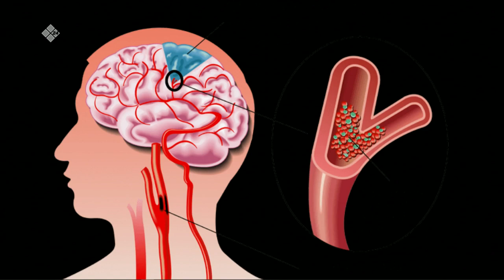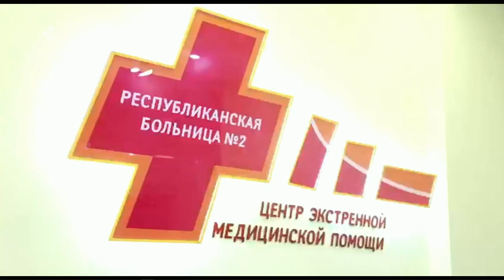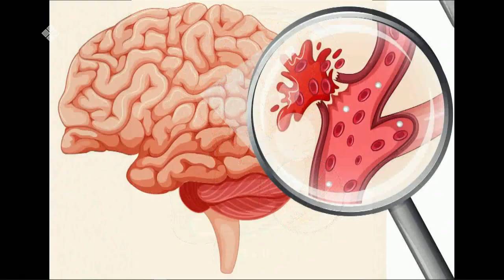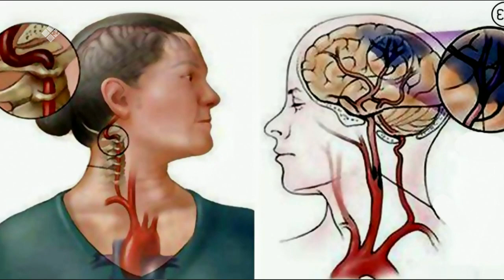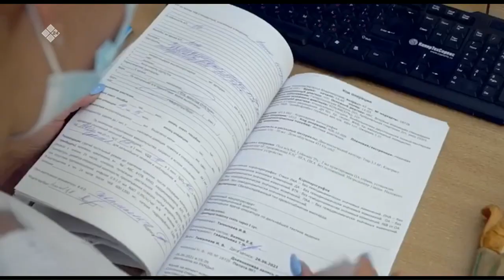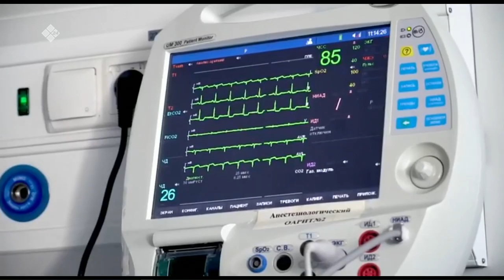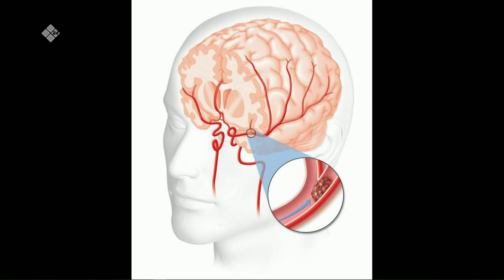«Тэтим чааһа» (28.10.22)